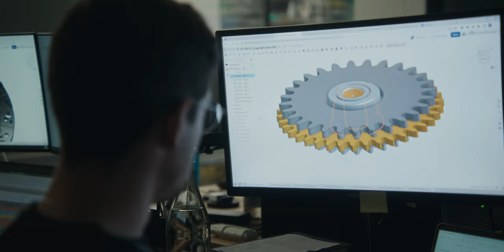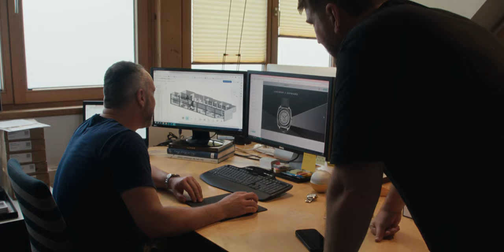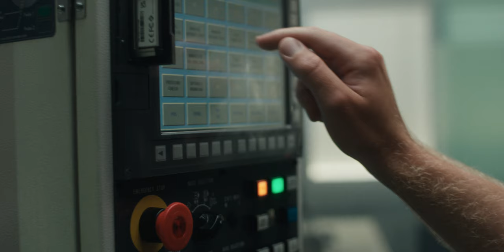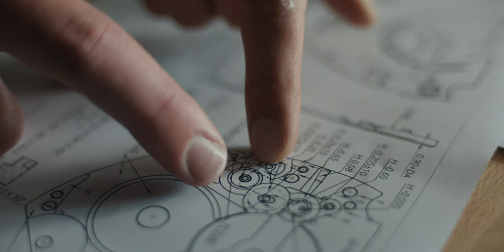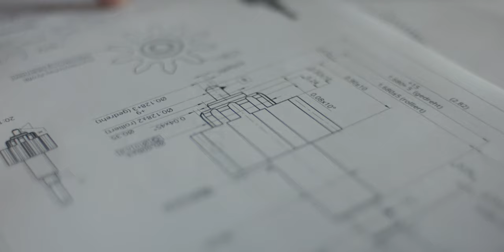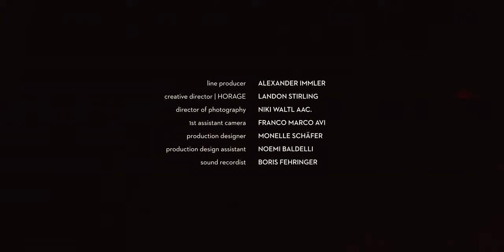Chasing Microns - An Horage Story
Chasing Microns is a full 25-minute documentary that delves into the past and present of Horage with a glimpse into the future.  Produced by Eutopia Films with 2023 Oscar Award-winning director of photography Niki Waltl. This intimate look into the challenges of independent watchmaking is must must-watch for any enthusiast wondering what it takes to perform at the pinnacle of the Swiss watchmaking industry.